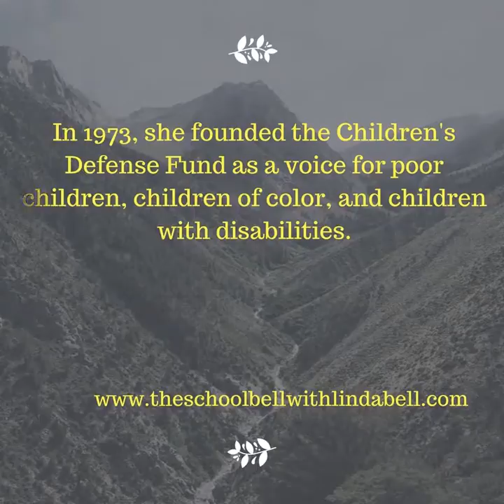TSBWLB Woman's History Month - Marian Wright Edelman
THE SCHOOL BELL with Linda Bell celebrates Women's History month with insight into Marian Wright Edelman, an advocate for rights and justice for children.